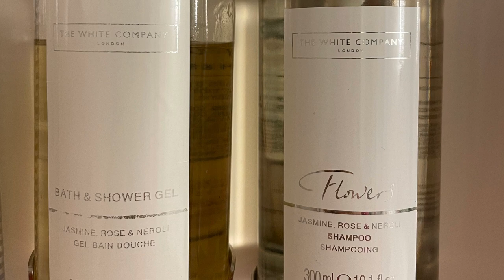P&O Arvia | 9305 | Balcony Cabin Tour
P&O Arvia | Cabin Tour | 9305 | Standard Balcony Cabin